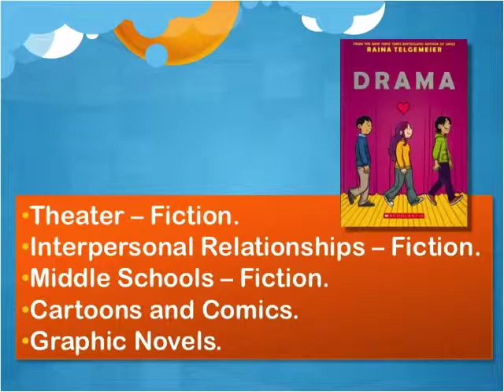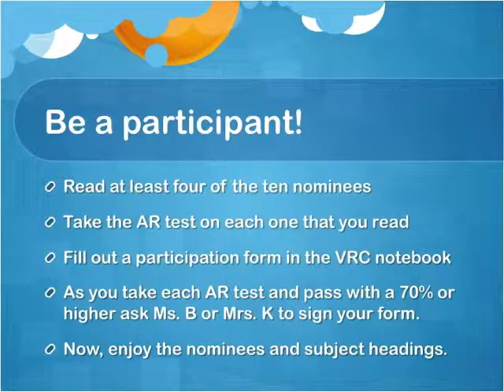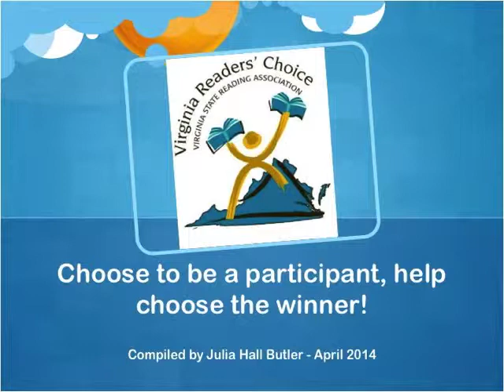2014 2015 VRC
Introduction of 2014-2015 Middle School Virginia Readers' Choice Nominees.  Cover Art and subject headings.